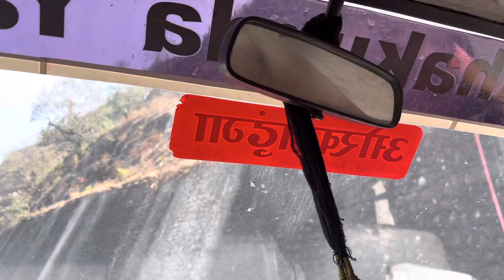Day in My Life || Way back to Ktm || Kamala Mai Darshan/2023 Nepal